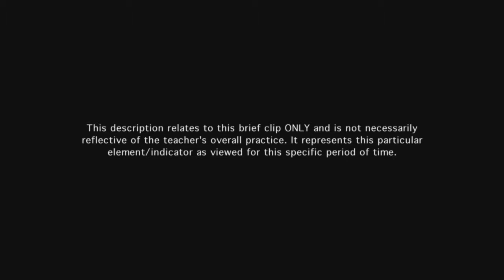Teacher monitors learning through effective assessment - Example 6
The teacher monitors the progress of groups of students as they work, making limited use of diagnostic prompts to elicit information and guide the learning.